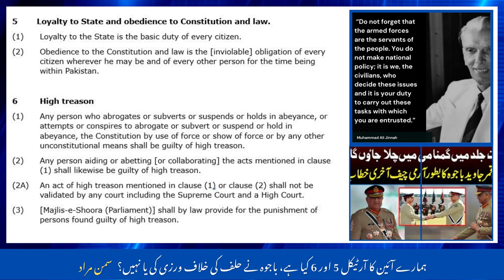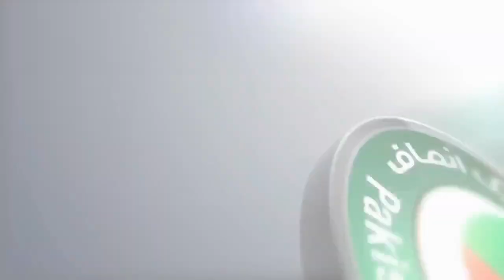آرٹیکل 6 کیا ہے اور کیوں بنتا ہے۔